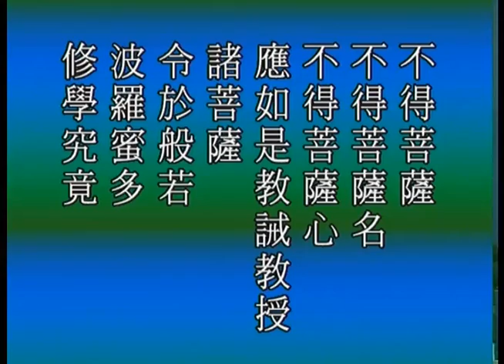大般若經綱要－046－淨空法師